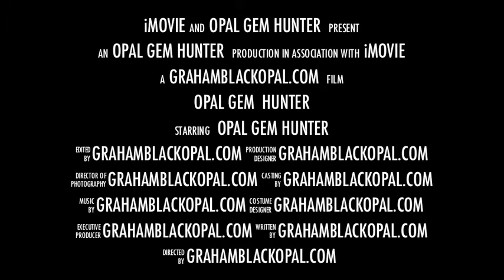OPAL GEM HUNTER MINING AT LIGHTNING RIDGE